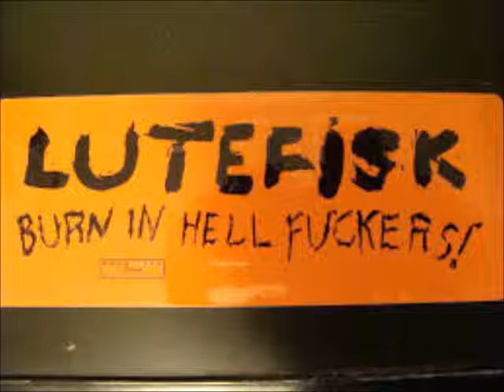Lutefisk - Product 29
From "Burn in Hell Fuckers!"